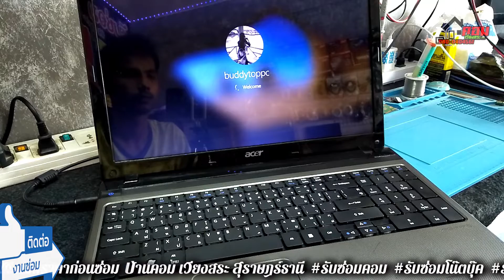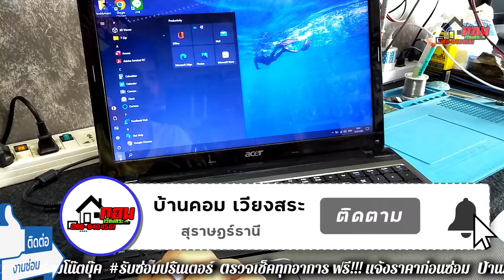💥..!! บานพับขาจอแตก (Acer 5750g) By.. บ้านคอม เวียงสระ สุราษฎร์ธานี